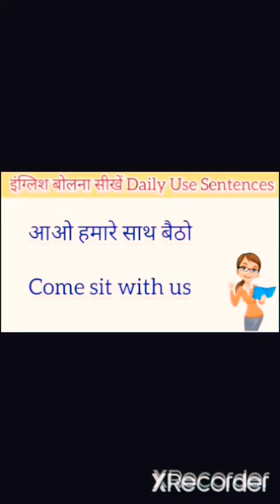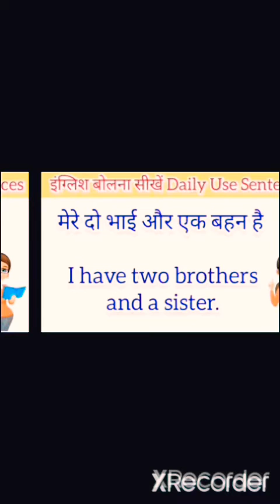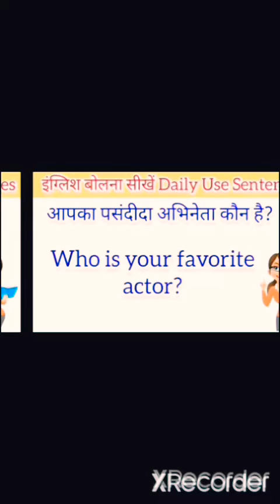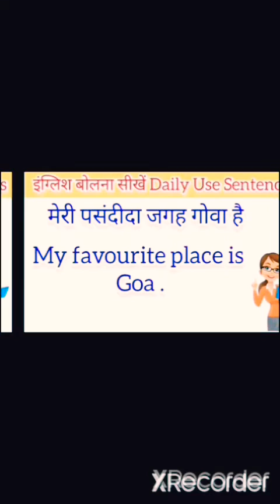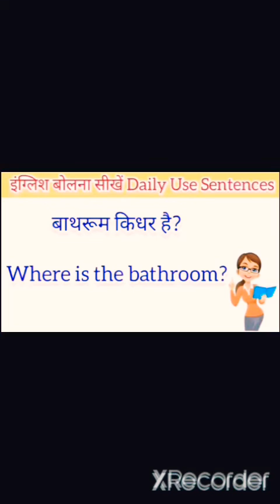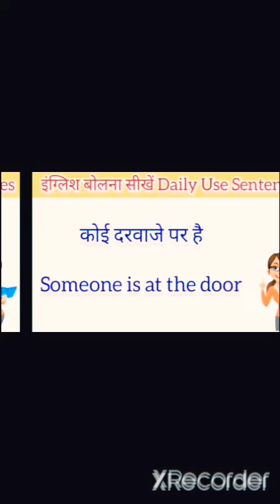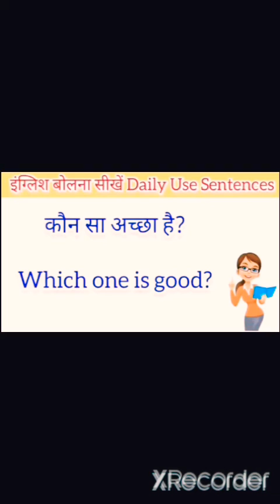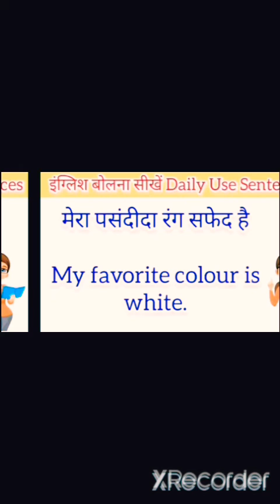अंग्रेजी बोलना सीखें | 50 short english sentences | Daily use english sentences for beginners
50 Trendy English Sentences - Learn English Speaking Practice,
english speaking practice with learn english
English speaking course free
English Connection - youtube
english speaking course online
english  classes
english speaking course

daily use english sentence in hindi